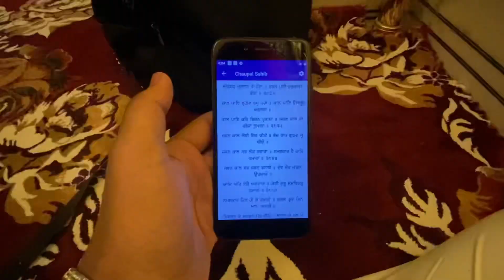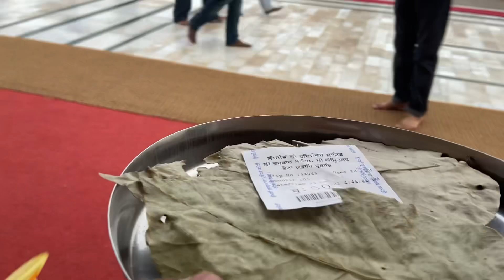Darshan Sri Harmandir Sahib 🙏❤️ (Golden Temple)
here we came back again, super amazing vlog, must watch the full vlog, I hope you'll like it.
so don't skip watch the full vlog

harmandir sahib
darbar sahib
darbar sahib live kirtan
darbar sahib live today
darbar sahib live kirtan today ptc punjabi
darbar sahib kirtan
darbar sahib amritsar
darbar sahib live kirtan today evening
darbar sahib amritsar live
darbar sahib live kirtan today morning
amritsar panjab amritsar punjab
amritsar punjabi song
amritsar punjabi
movis Amritsar punjab golden temple
amritsar punjab tourist places
Amritsar punjabi suit market
amritsar punjabi jutti market
amritsar punjabi song status
amritsar punjab live
amritsar punjab
gurudwara
amritsar punjabi
Amritsar
amritsar live
amritsar live kirtan today
amritsar news
amritsar wal jande rahio
amritsar shahi pagg
amritsar airport
amritsar food tour
amritsar e rickshaw news